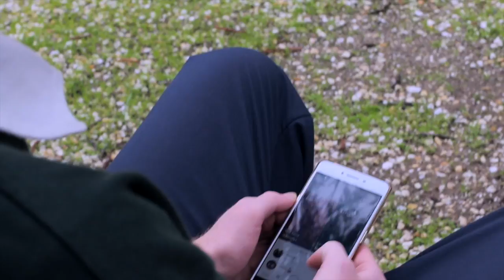The Sacraments and The Internet - Fr. Rob Galea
Catholic Speaker, Fr Rob Galea, discusses if we are able to receive the sacraments over the internet or via social media.

Filmed in Bendigo, Victoria, Australia
Catholic Teaching Resources for to accompany this video is available
Encounter Teaching Resources for the Sacrament s of the Catholic Church
7. Anointing of the sick
Further Reading:
FRG Ministry
Strathdale,
Victoria, 3550